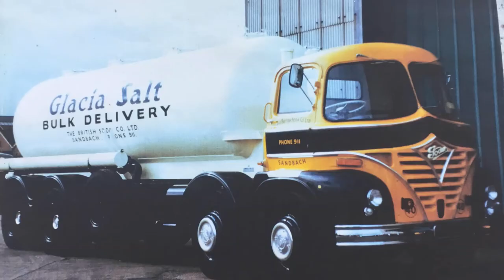TRUCKING HISTORY LOOKING BACK AT FODEN WORKING TRUCKS OVER THE YEARS VOL 3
Great new video for all the foden fans this trucking history looking back at foden working trucks over the years vol.3 so dont miss this one great classic fodens to see.please comment and press the like button and thank you for stopping by